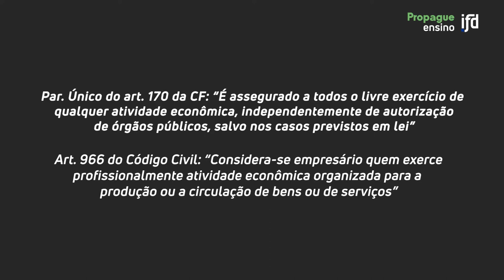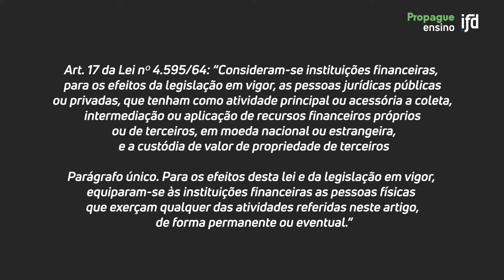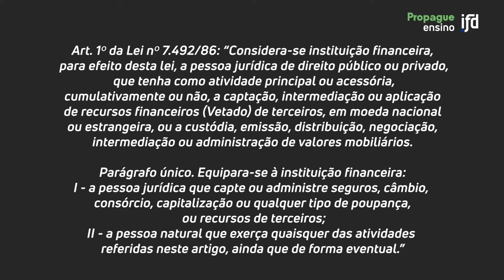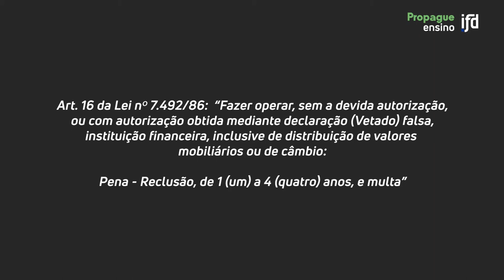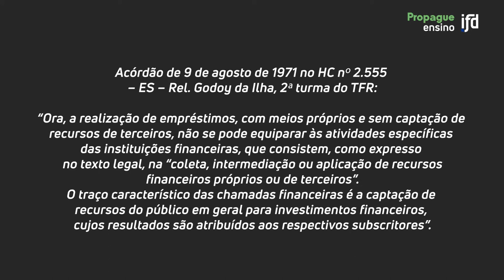Conceituação de atividade privativa de instituição financeira | Módulo 2, Aula 1 - Curso Fintechs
Depois que você estudou o nosso módulo 1 e entendeu o que é sistema financeiro nacional, entramos em nosso 2º módulo sobre Instituições Bancárias.

Em nossa primeira aula deste módulo, aprofundamos no tema de instituições bancárias e explicamos quais são suas atividades e de que forma elas são reguladas.

Professor: Erik Oioli é Doutor e Mestre de Direito Comercial pela USP, é professor dos temas de Produtos, Operações e Garantias Bancárias do LLM de Mercado Financeiro e de Capitais e de Direito Societário do Insper. É também diretor acadêmico do departamento de Direito Societário do CEU Law School, diretor executivo da Revista de Direito das Sociedades e dos Valores Mobiliários (RDSVM) e membro do Instituto de Direito Societário Aplicado (IDSA) e da comissão de assuntos jurídicos da ABCripto.